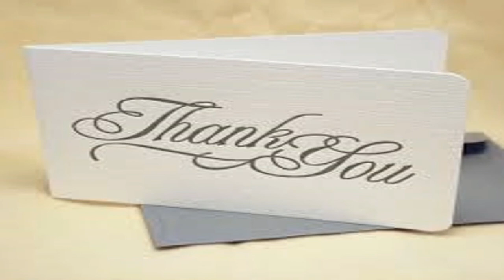Pari Se Pucha Wo Machli Kese Bani